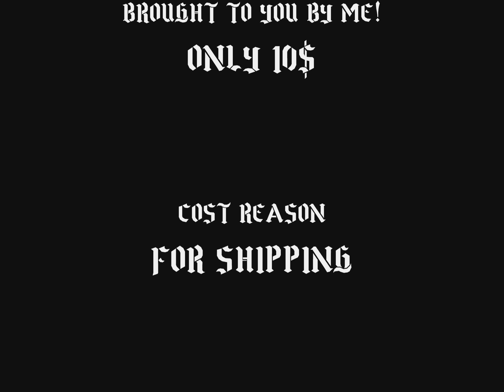Hi Power Torpedos "SIGNED POSTERS GIVEAWAY"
Video Explains Itself. Hi Power Torpedos SIGNED! By A HI pOwer Artist. No Fronting. Not Bullshiting You.